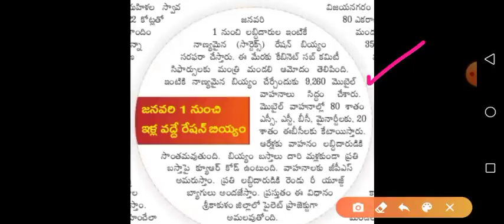Grama Volunteer Vehicle Notification Release Latest News 2020 | Volunteer Vehicle Salary, Eligible